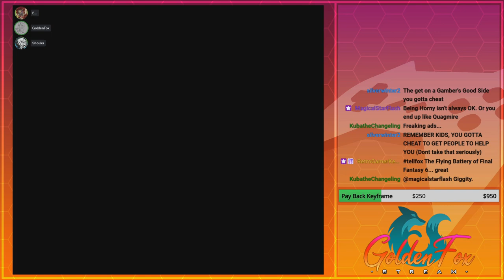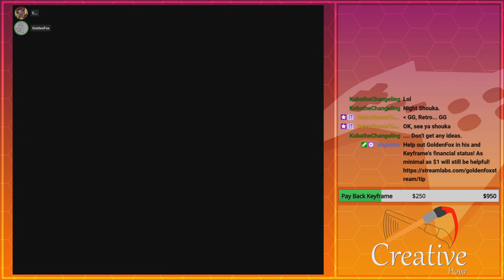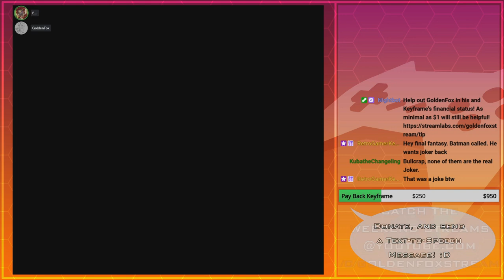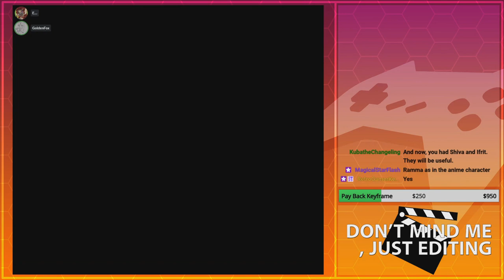All Aboard Led Zeppelin! | GoldenFox Plays Final Fantasy VI Pt. 38